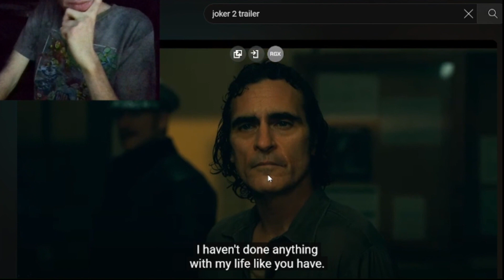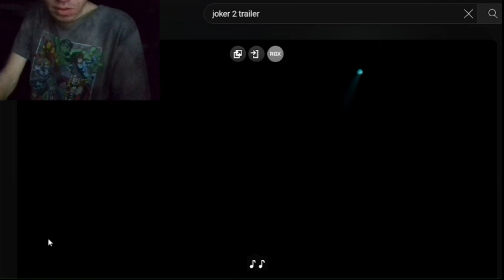Joker: Folie à Deux Reaction